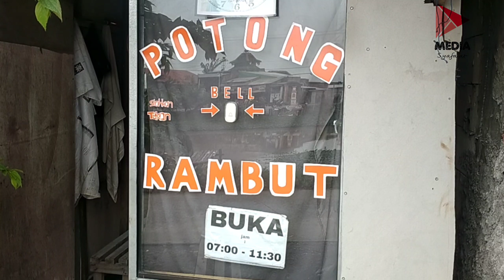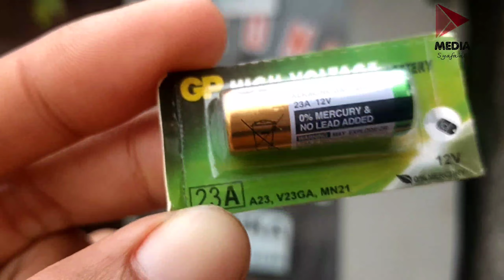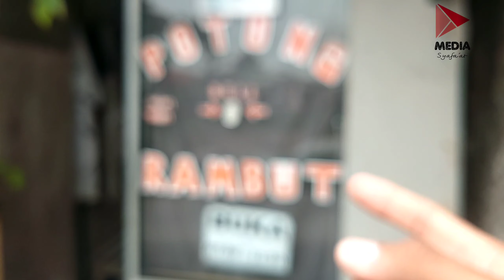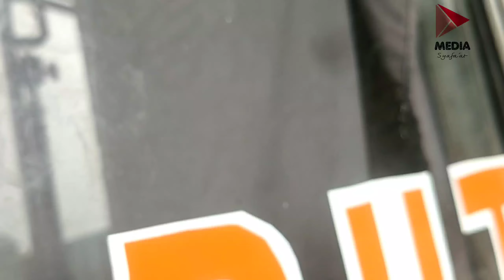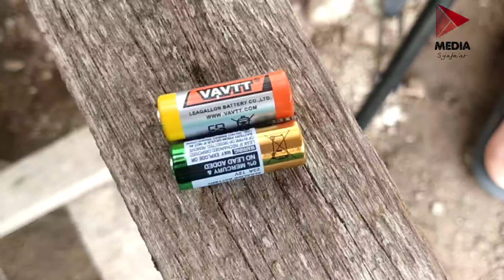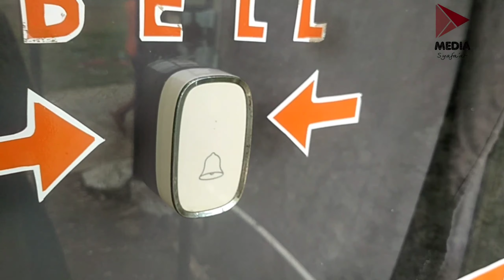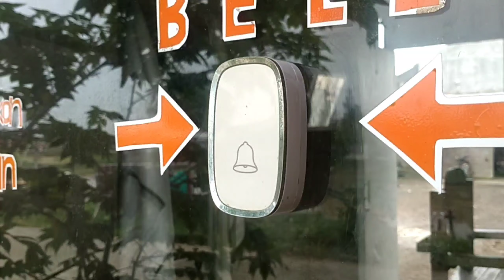Cara Paling Mudah Mengganti Baterai IP44 Doorbell wireless yang sudah mati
36 Musik Pilihan, Volume Control
Speaker Menggunakan Listrik AC (Colokan Versi Indonesia)
Remote Button IP44 (Tahan Percikan Air)
Jangkauan Sinyal Hingga 300m (Kondisi Tertentu)
Mudah Dipasang (Tanpa Instalasi Kabel)

Isi Paket:
1x Remote
1x Receiver
1x Manual Book
1x Battery
1x Adhesive Sticker + Screw Set

infraction- highway run